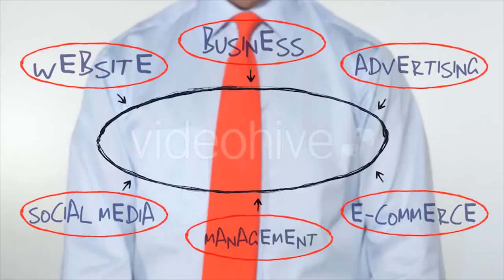Sexy Girl With Bikini Taking a Shower In Waterfall - (lifestyle) Stock Footage | Mega Pack +40 items